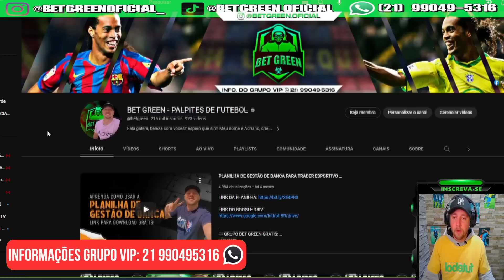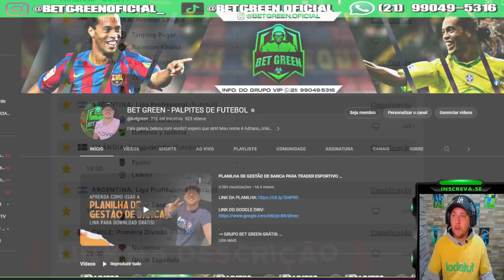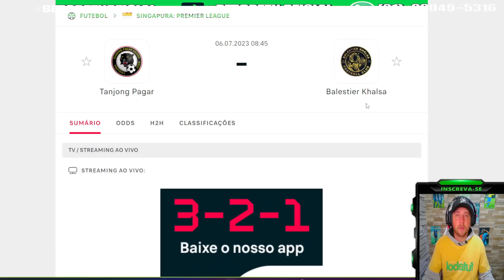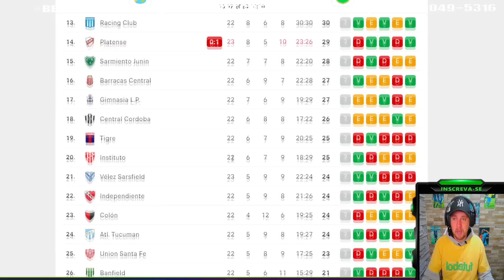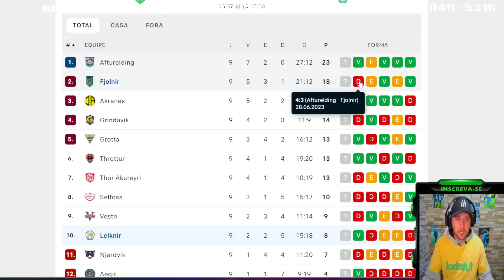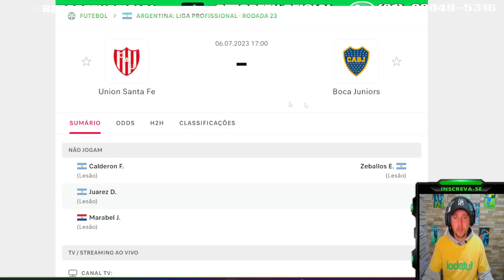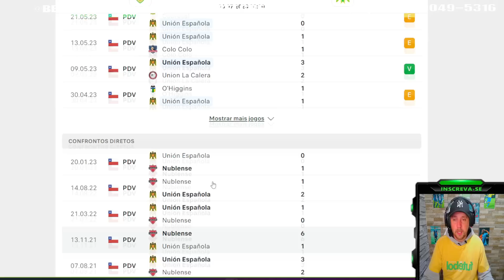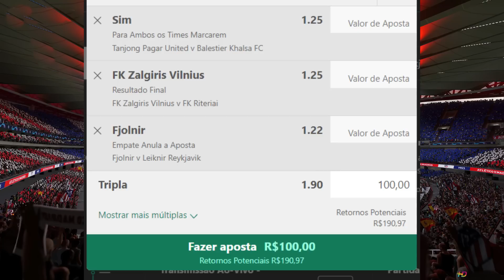PALPITES DE FUTEBOL PARA HOJE 06 07 2023 (QUINTA-FEIRA) + BILHETE PRONTO | BET GREEN 🍀